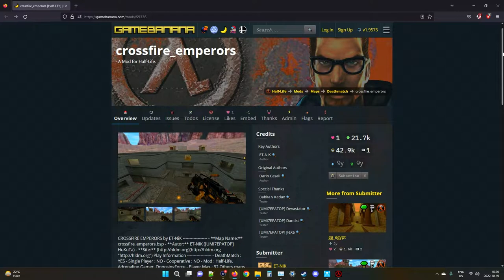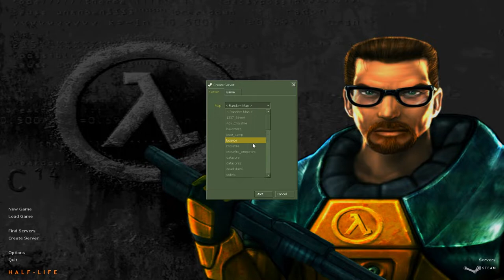The Maps of Half-Life Deathmatch: Crossfire Emperors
Holy man, look at all these videos getting put out so quick!